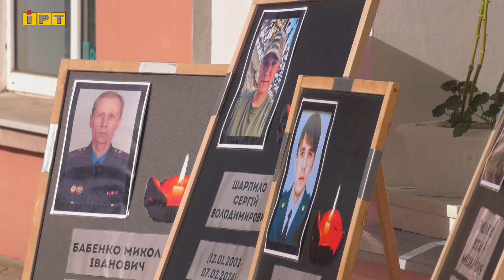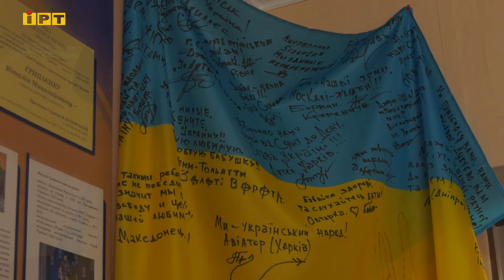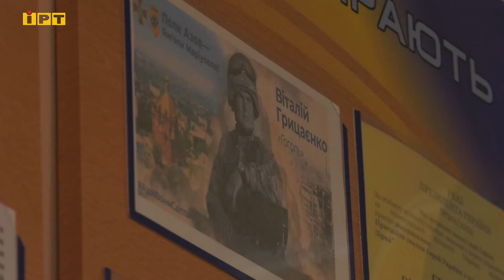На подвір’ї Полтавської школи №20 заклали Алею пам’яті загиблих випускників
У 20-й полтавській школі садили сьогодні калину на згадку про загиблих на війні випускників. Учні заклали Алею пам’яті перед головним входом у заклад, аби кожного ранку згадувати подвиг тих, хто віддав своє життя за незалежність України.